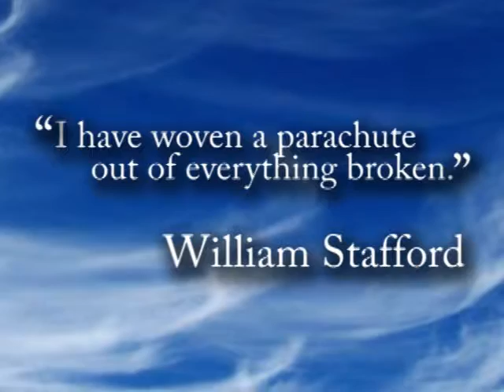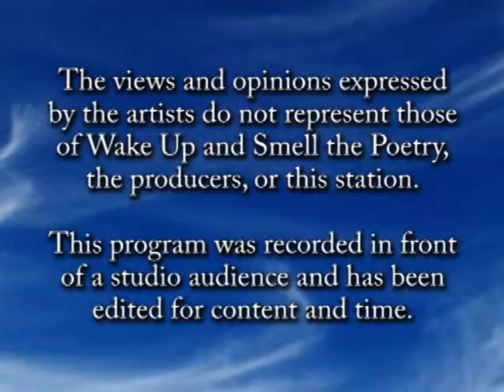Fred Marchant, November 2012